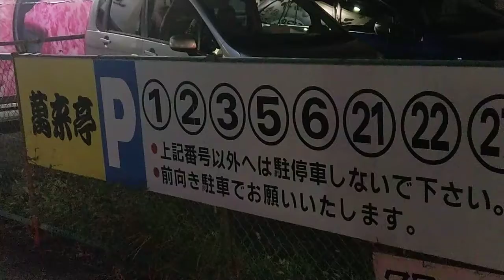名古屋の家系といえば、緑区の萬来亭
家系って感じです😆🎵🎵